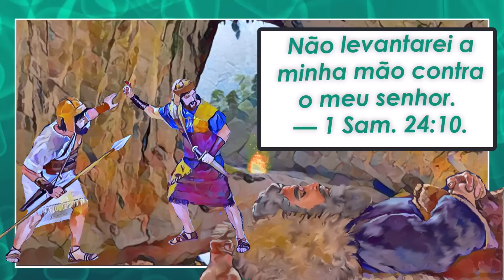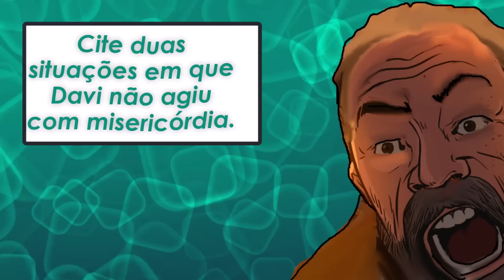🔴 O QUE O EXEMPLO DE DAVI NOS ENSINA ✅ EXAMINE A BÍBLIA TJ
㋛ 17 DE JULHO DE 2023 ㋛▓▒░ ▓▒░ ░▒▓ ㋛ O QUE O EXEMPLO DE DAVID NOS ENSINA? ANÁLISE. As animações das imagens deste vídeo foram criadas ou editadas para seu uso. Nenhum modelo foi usado. As animações deste vídeo foram editadas por este canal. ㋛.▓▒░ ▓▒░ ░▒▓ ㋛ EXAMINE A BÍBLIA  ㋛